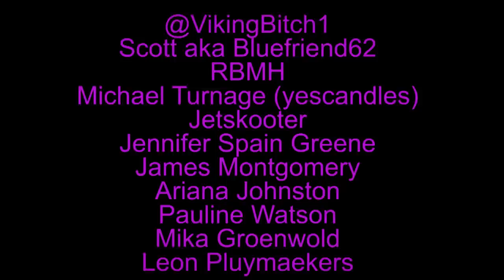The Fingerdoo Review | RuPaul's Drag Race Season 11, episode 5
It's a Ball! And not just any Ball, it's Halloween in Spring, I'm so serious!

But for you thirsty Dolls out there, here's the recipe:
1 shot of Apple Whiskey.
1 shot sour apple liquor/schnapps
1 shot Apple Juice
Ginger ale

Pour both shots and the apple juice into a glass full of ice and top up with ginger ale and enjoy.

MWAH
xox